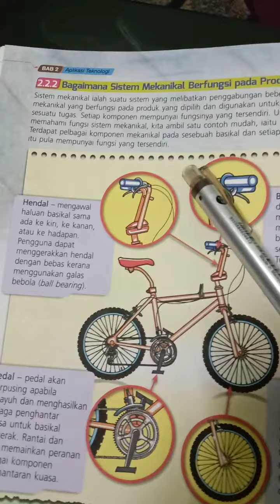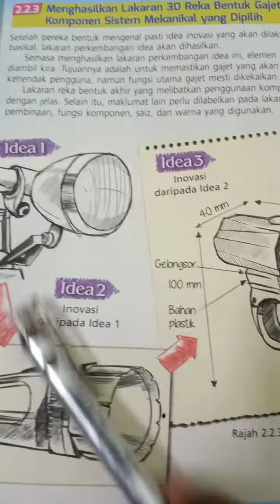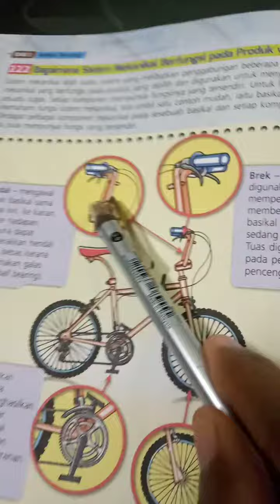RBT dan pjpk(3)